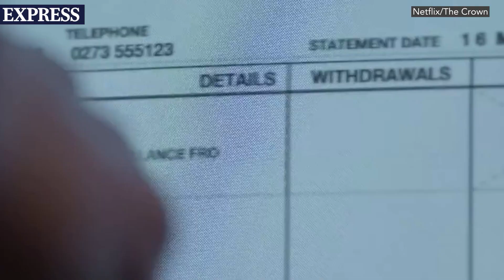Things The Crown Season 5 Got Factually Right & Wrong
Season five of The Crown portrays the Royal Family’s lives throughout the Nineties. The latest 10 episodes in the Netflix drama give viewers insight into a troubled decade for the Firm covering Queen Elizabeth II's Annus Horribilis, the downfall of Diana and Charles’ marriage, and the many further challenges facing the monarch's reign.